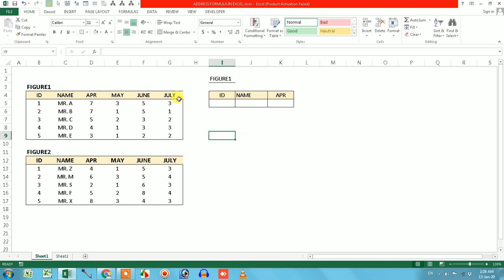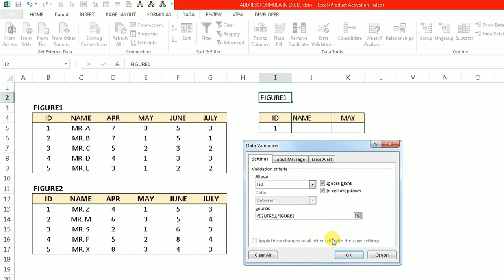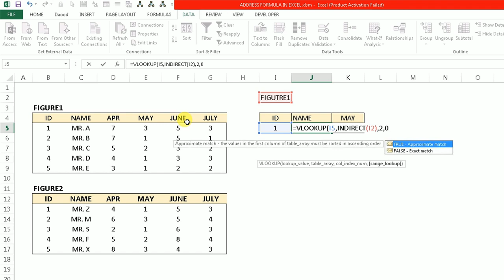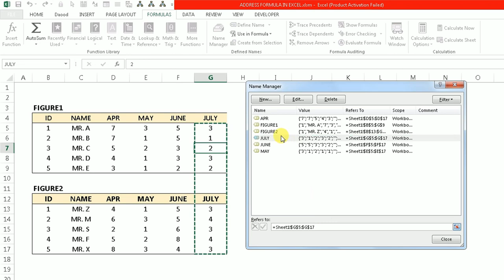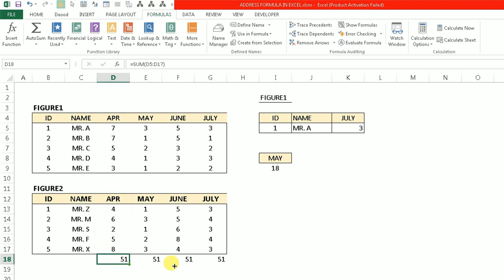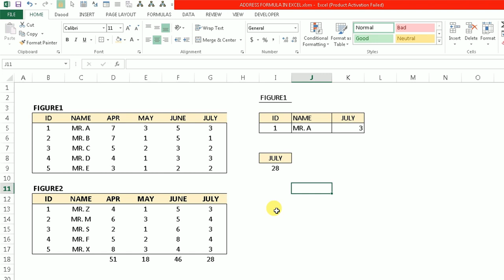MS Excel Ka INDIRECT FORMULA Kyu Hai Sabse Jyada Special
How to Use Indirect Formula in Hindi
Indirect with Vlookup
Indirect with Match
Indirect with Sum
Indirect with Vlookup and Match Formula